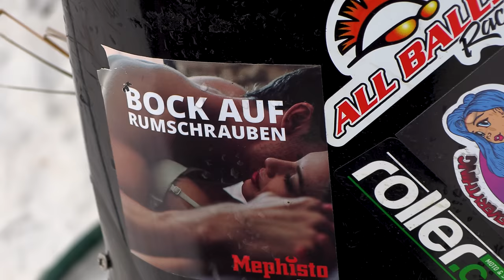Scooter Bestandsaufnahme - (Ich will meine 50€ zurück)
Ich glaube das wird nix aber kleiner Spoiler, ich habe schon nen anderen Scooter!! ♥